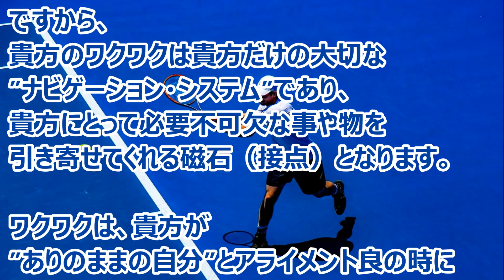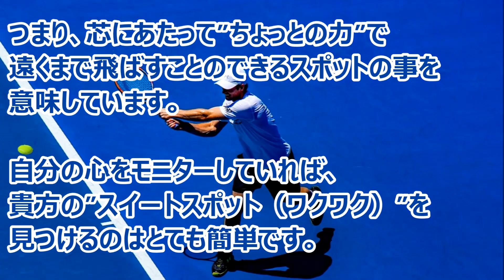バシャール：スイートスポット